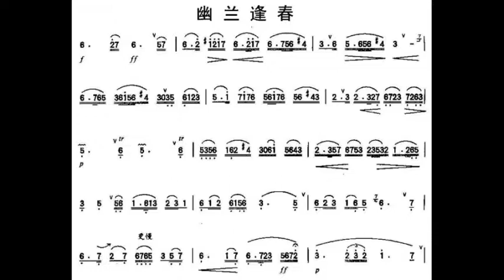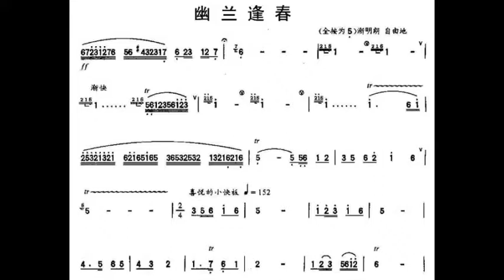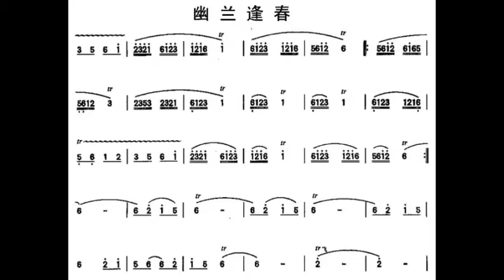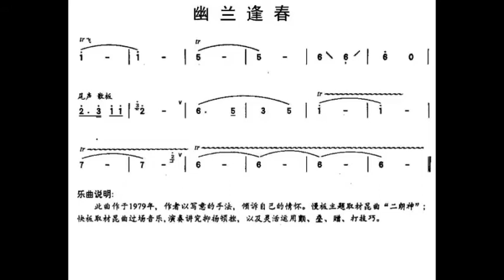幽兰逢春 降E调伴奏 - instrumental in E flat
谢谢光临！